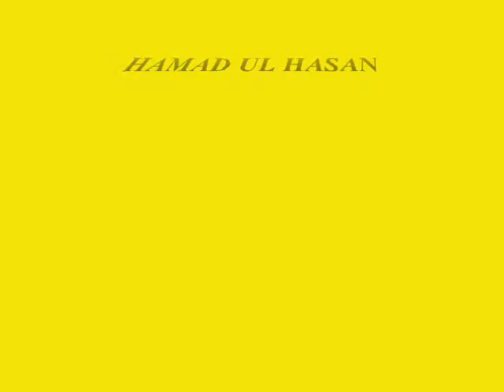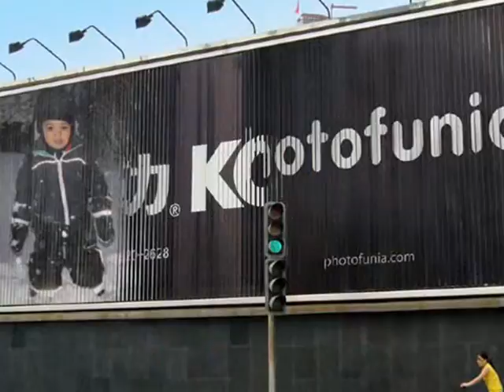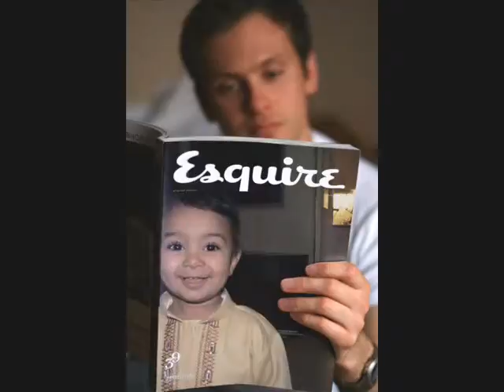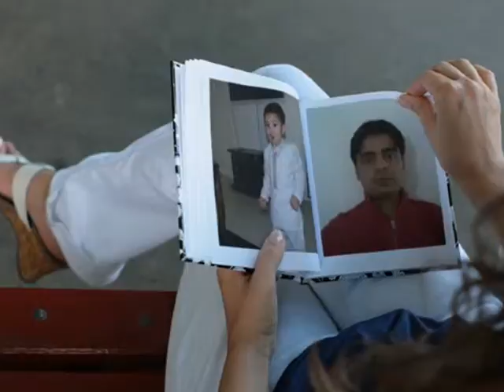UZAIR KUNJAHI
HAMAD UL HASAN IN SPAIN